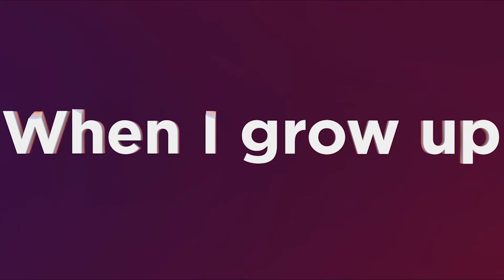When I Grow Up: Kate | Lenovo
Creativity may not be top of mind when you think of STEM, but that's exactly how Kate Hickey views her role as Supply Chain Data Analyst at Lenovo. With a lifelong passion for creative expression and problem-solving, Kate sees numbers as fascinating puzzles with stories to tell. She interprets these stories to find inefficiencies, implement new strategies, and create solutions for Lenovo customers.